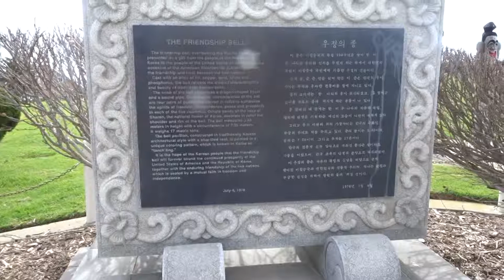Korean Friendship Bell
MVlog/Day 183-  Korean Friendship Bell